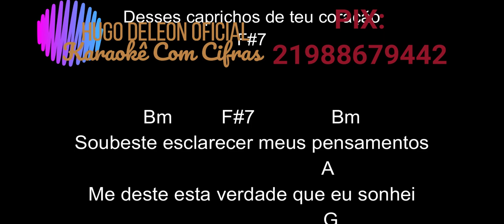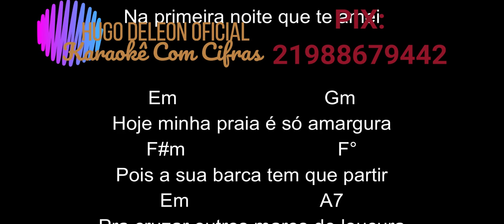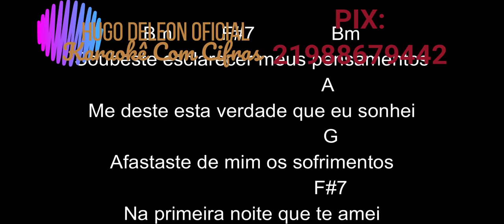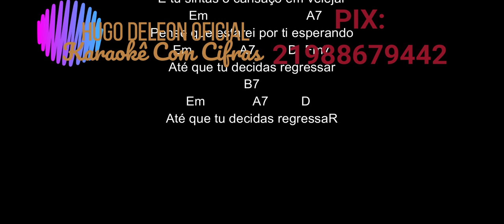481 a barca BOLERO - KARAOKÊ COM CIFRAS